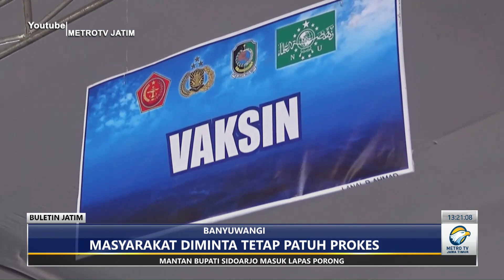Panglima TNI tinjau vaksinasi maritim